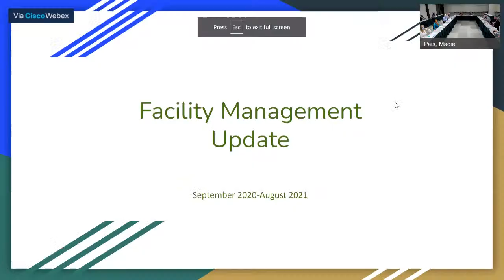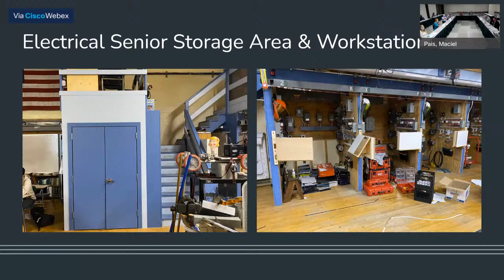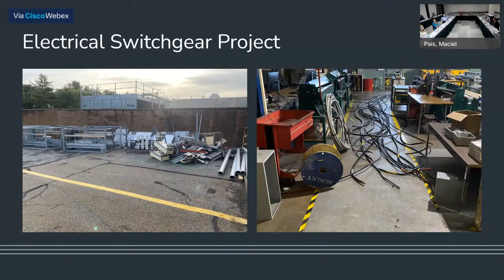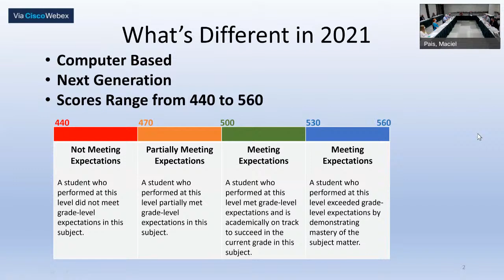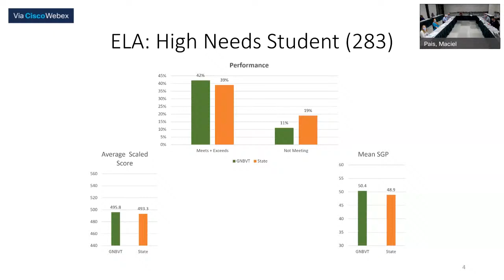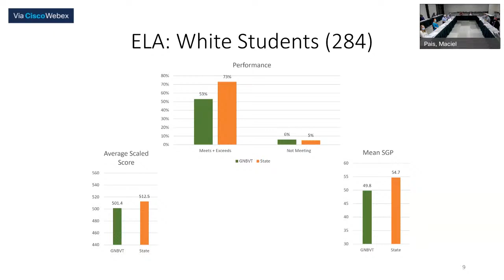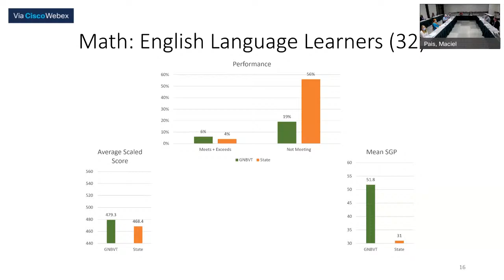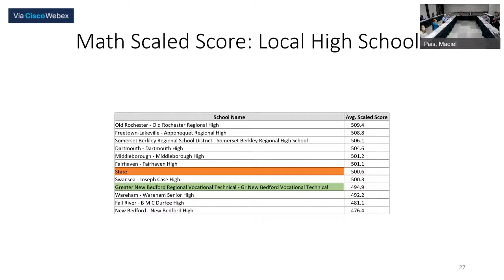GNBVT School Committee Meeting - October 12, 2021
A Special Meeting of the Greater New Bedford Regional Vocational Technical High School will be held on Tuesday, October 12, 2021 at 6:30 P.M.